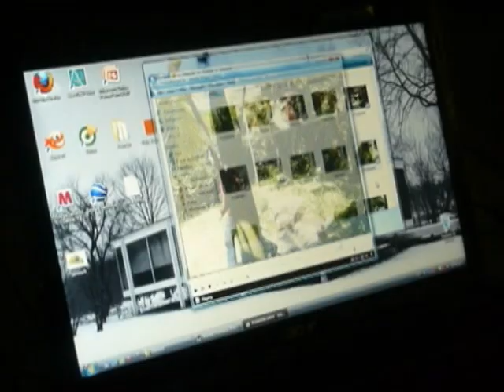Reflejos y pantallas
cortometraje experimental realizado por Hernán de Almeida